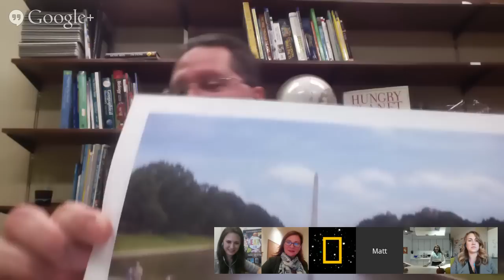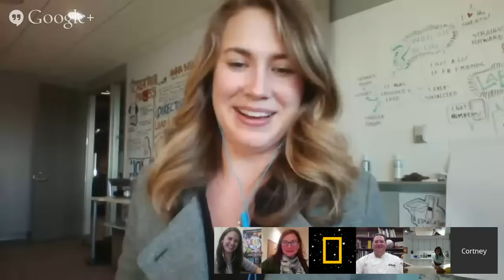Eat: The Story of Food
Without realizing it, we use geographic reasoning to make decisions about food all the time. Where to go to dinner, how to get there, what kind of food to buy—all of these depend on systems we can study through geography.

Food professionals from around the country and National Geographic staff explore why food is such an interesting topic, and how it can open doors to the rest of the world for your class, regardless of the subject you teach. Look at ALL our educational food resources